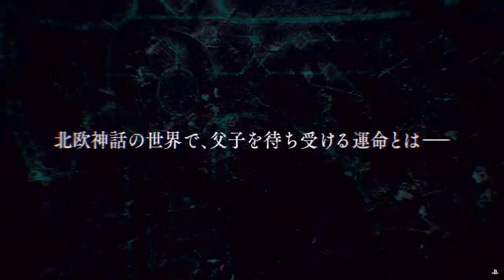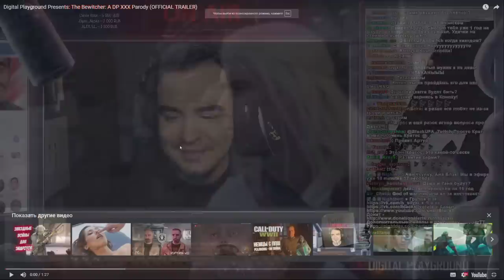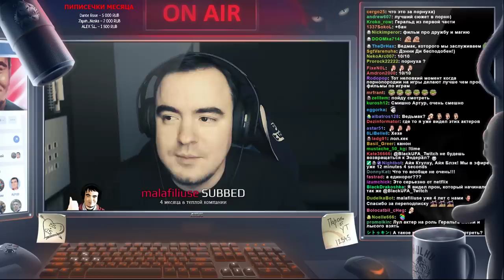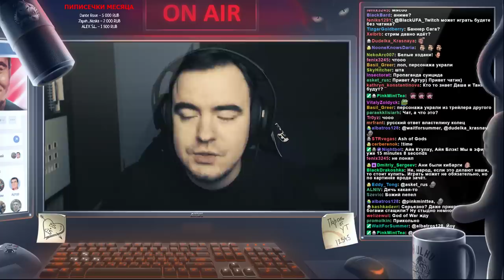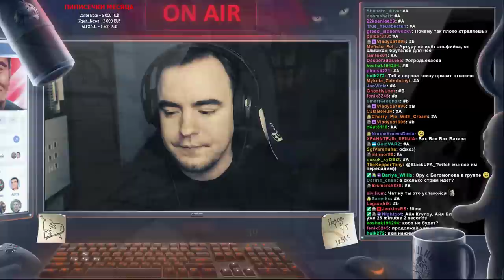WARHAMMER Vermintide 2 в коопе с чатом